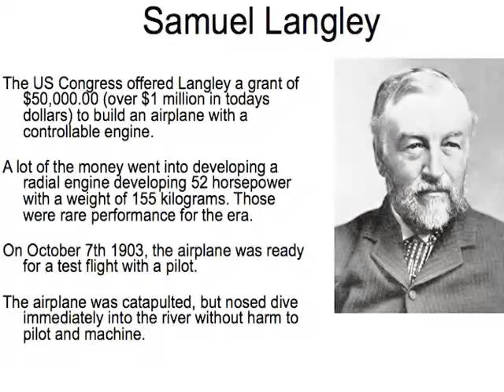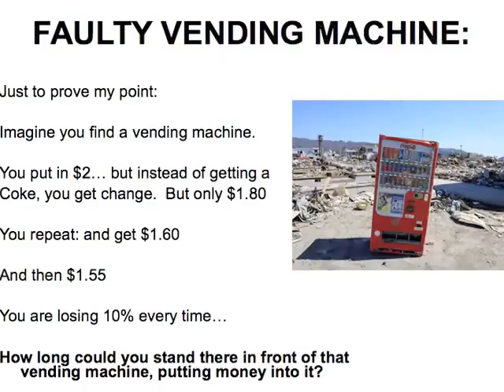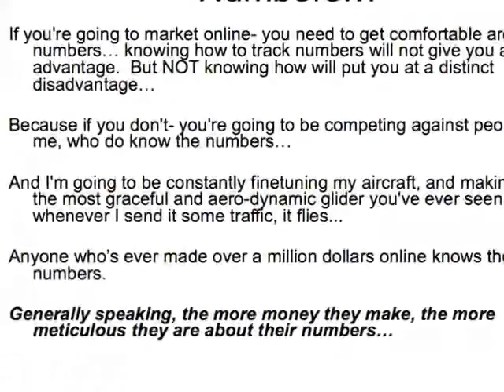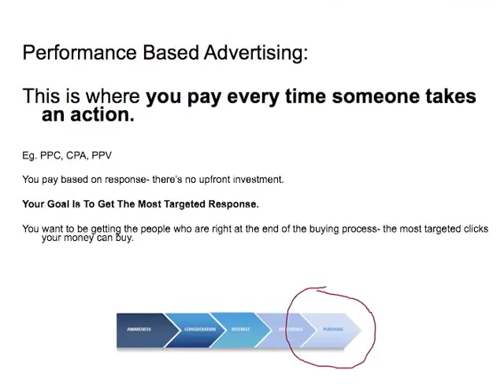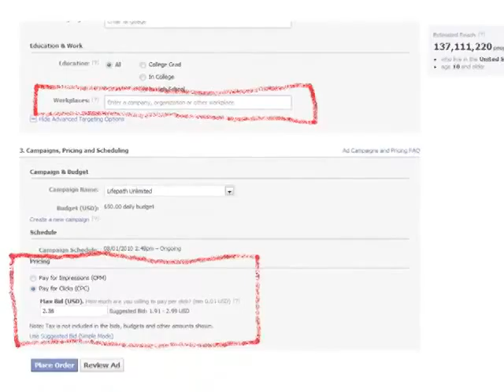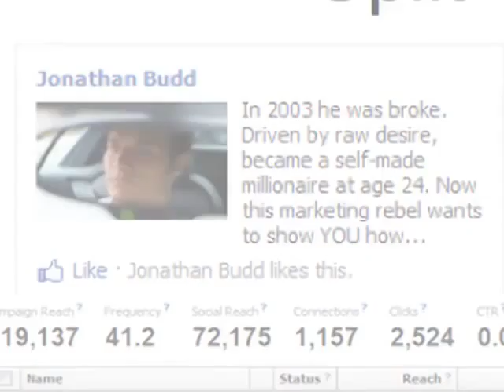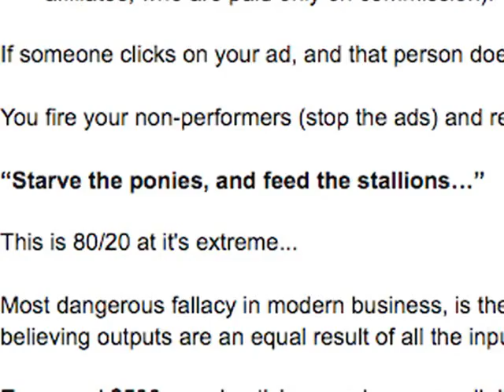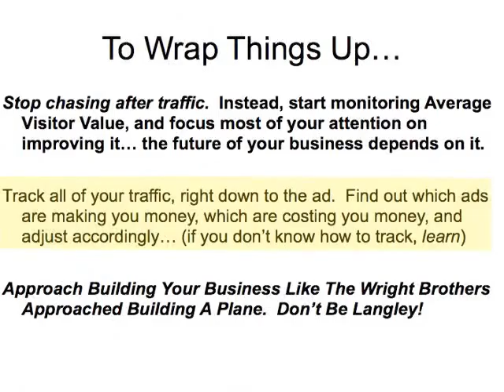Matt Lloyd The Truth About Traffic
The Basic Concept Of The Video isMatt Lloyd The Truth About Traffic and How you can Work From Home And Recruit WITHOUT Ever Having to Cold Call...To find more Details Click The LINK...HERE...
If you are NOT currently a member of this organization, feel free to become one. This is a wonderful opportunity to earn good money, get awarded a BRAND NEW Mercedes Benz, and receive FREE ALL EXPENSES PAID trips around the world.
If you fail at this program, think it's full of BS, or simply lose FAITH in yourself, we will give you $500 DOLLARS to go away...what do you have to lose?
In MOBE system You can Travel around the world to participate the conferences for Free FOOD and LODGING and much More.
 BUSINESS OPPORTUNITY N.. : I Confirm Your BON $0.00 Copy of " The Hicks Money Tips " ($39,97 Value )
FREE ! How to Create Up To 21 Different Income Streams Earn Upwards Of $1,097.31 While you Sleep All Night, And Good For You !! And Recruit WITHOUT Ever Having to Cold Call...SEE How...
Go Here Your Claim Your Free $39,97 DCM  Gift V... Right Now

 Confirm Your Free Video Now: How To G
To the top,
et 1k, 3k, and 5k Commissions...
Free Video! 21 Step Program Shows How                                                                                                                                                             To Get $1,000, $3,000 and $5,000                                                                                                                                                  Commissions Deposited Into Your                                                                                                                                                                      Bank Account... Without Ever Having                                                                                                                                                            to Pick Up The Phone!